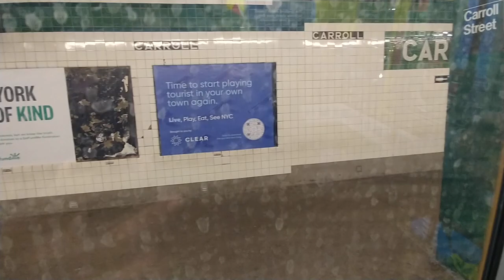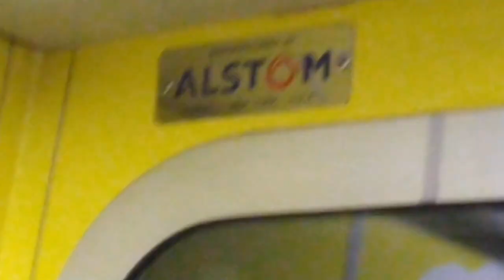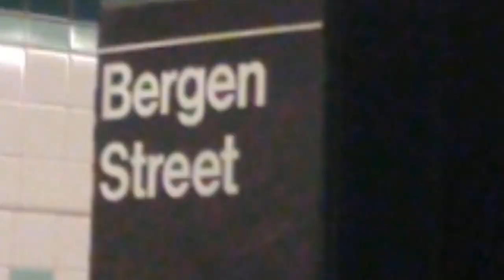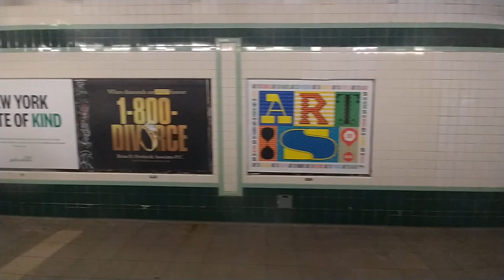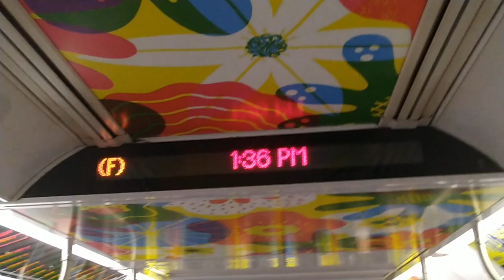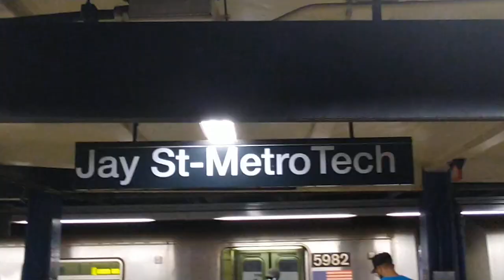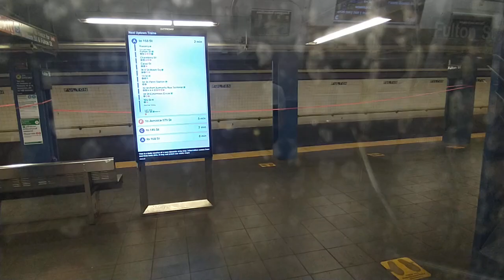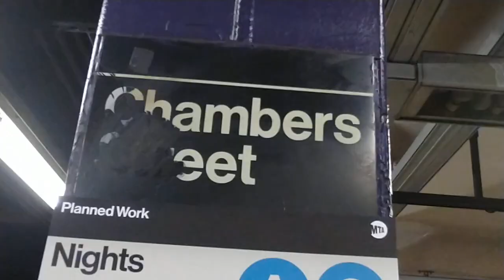MTA NYC Subway|R160 Jamaica 179th Street Bound F train ride from Carroll Street to Fulton Street.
R160 F train via the A Line to Fulton Street.